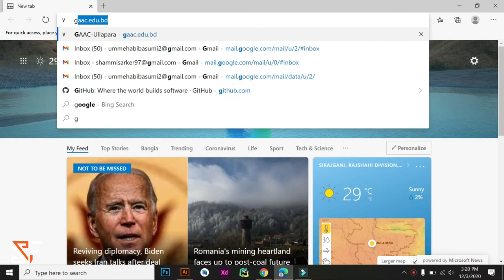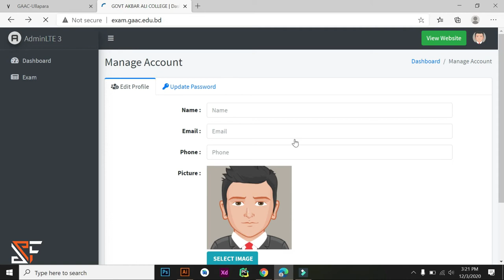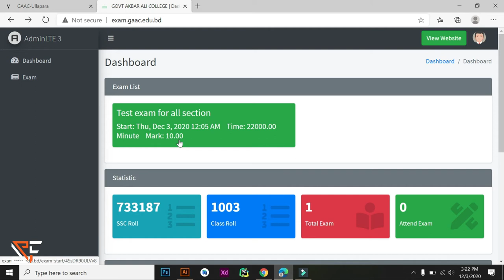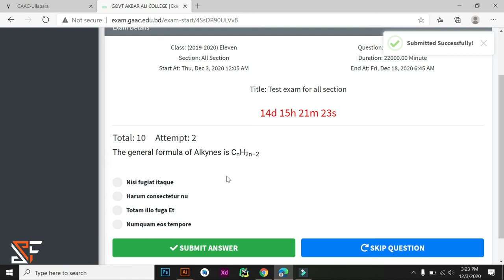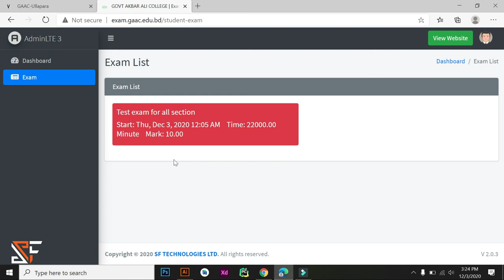How to use online exam software 2021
Govt akbar ali college online exam system